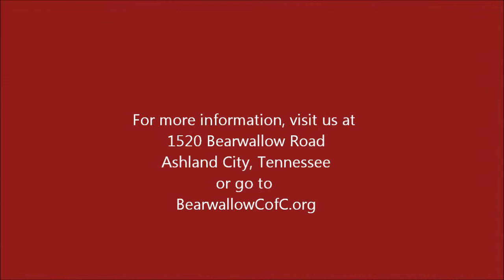Know Your Enemy